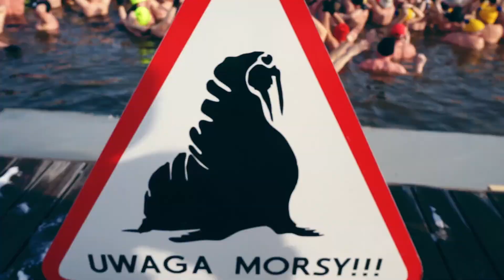VI Zlot Morsów w Siemiatyczach 2019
W niedzielne, zimowe popołudnie, 24 lutego 2019 r., siemiatycka plaża wypełniona była po brzegi. Pomimo dość nietypowej pory na kąpiel, blisko 500 osób skorzystało z tej formy rekreacji. Za sprawą miłośników zimowych kąpieli z Siemiatycz, do miasta już od sześciu lat, przyjeżdżają goście i osoby z zaprzyjaźnionych klubów Morsów nie tylko z województwa czy kraju, ale także z zagranicy. W 2019 roku – na Zlocie Siemiatyckich Morsów i ich Przyjaciół, bawiło się 26 klubów Morsa. W ostatnich latach morsowanie zyskuje na popularności, grono osób, które morsują i korzystają z kąpieli zimą, stale rośnie nie tylko w Siemiatyczach. Coraz więcej jest także kibiców, przyjaciół i tych wszystkich, którzy podziwiają klubowiczów i ich poczynania, a także wspierają klub, chociażby swoją obecnością w czasie zlotu.